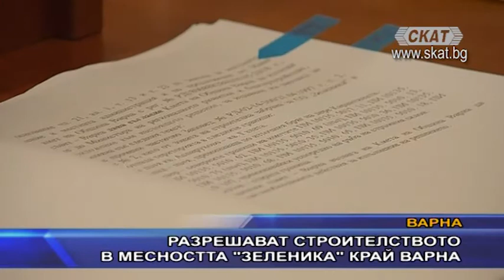Разрешават строителството в месността “Зеленика“ край Варна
Искане за отняма на забраната за строителство в месността „Зеленика“ на Юг от Варна, гласуваха общинските съветници от комисията по „Архитектура“ към местния парламент в морския град. Общиснкият съветник от НФСБ във Варна и председател на комисията по „Архитектура“ Димитър Карбов, обясни значението на това решение, а главният архитект описа обхвата на територията, в която се предвижда изграждането на новата инфраструктура